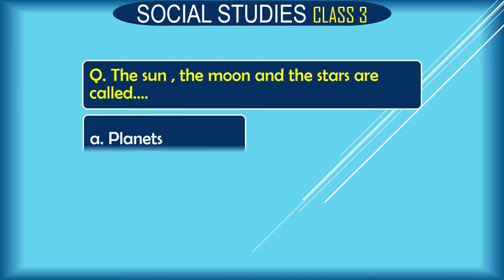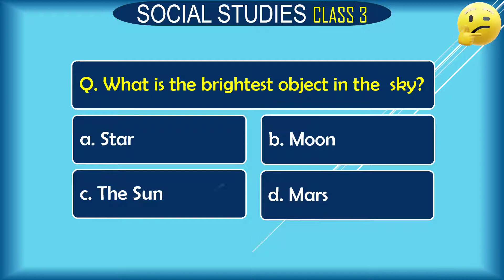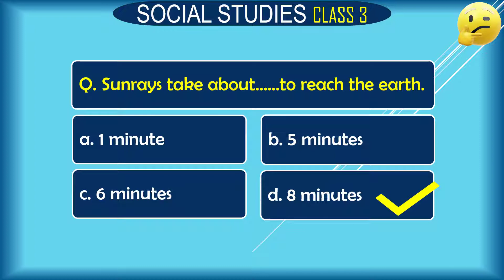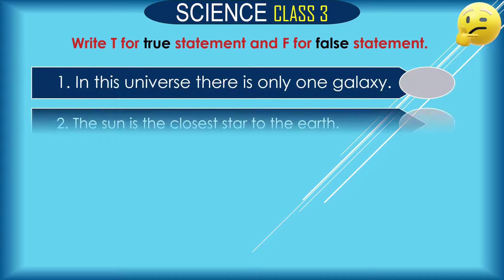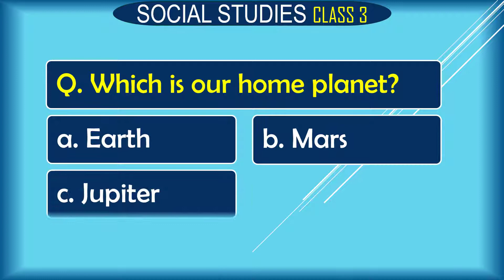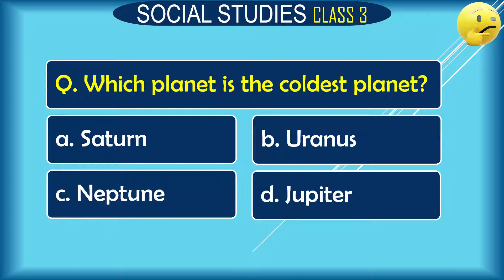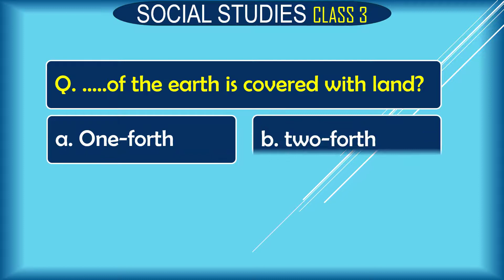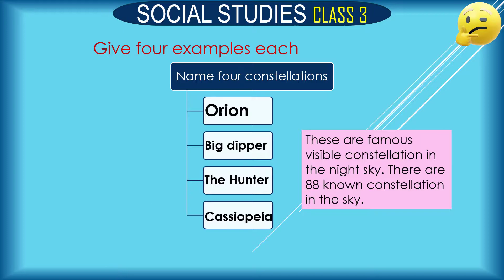SOLAR SYSTEM AND SKY OBJECTIVE QUESTION AND ANSWER FOR CLASS 3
WELCOME TO YOUR CHANNEL HEALTHY CONVERSATION.
I SHARE YOU ALMOST ALL SUBJECT QUESTIONS AND ANSWERS FOR CHILDREN.
Hello Kids,Basic General Knowledge and Syllabus questions and answer for kids, PRIMARY Students and small children .These ALL TYPES Questions and Answers improve JUNIOR STUDENTS basic knowledge.
These Questions and Answers covers almost whole syllabus of PRIMARY Class.

IF YOU THINK MY CHANNEL IS HELPFUL TO YOU, THEN LIKE AND SHARE IT WITH YOUR FAMILY AND RELATIVES, AND DON'T FORGET TO SUBSCRIBE MY CHANNEL AND HIT THE BELL ICON.